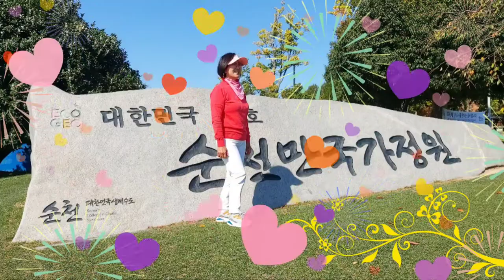양수연 가수/내사랑 상사화/ 영광 홍농 노래교실 회원 가을 여행 기념